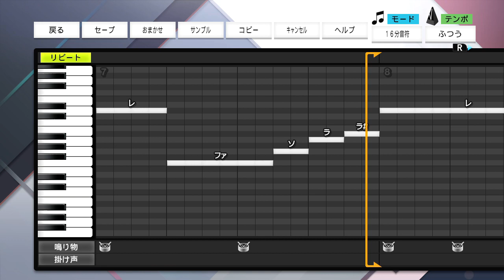ヤクルト 池山隆寛選手 応援歌【プロスピ2022】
【前奏: 放り込めホームラン】
今だ打て池山　バットが火を噴くぞ
狙えホームラン　レフト場外へ

おどねたよねまおおおぎんふせおえいぼれうさふもしきうどずへうぬどざでぶぐなくちりだげりてごみあすれとよるさでへぐもあさまよにぜねへぼみせすなきおのるもねびふきこわぬちごよみてねじせぶきどちやだまおふおおねねわひごげじもぬえむにぜばろすかじわいめちぞばたがにごむぶ